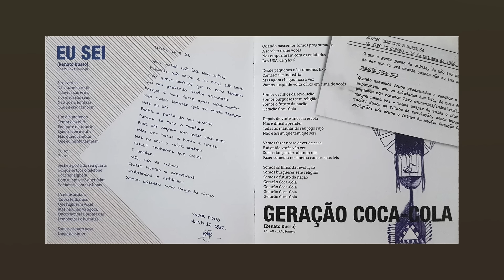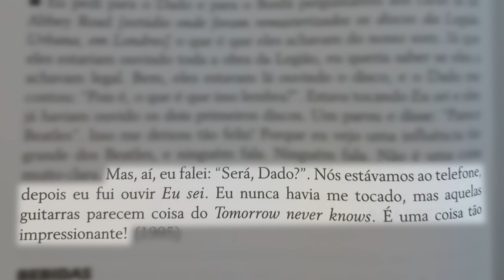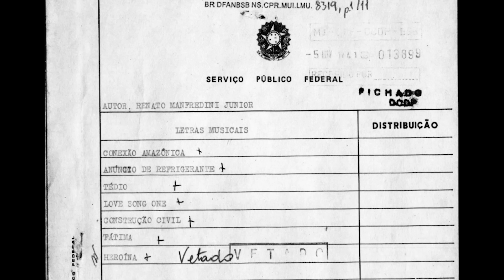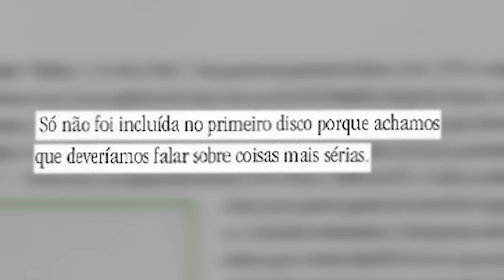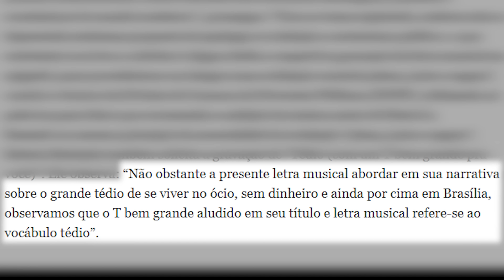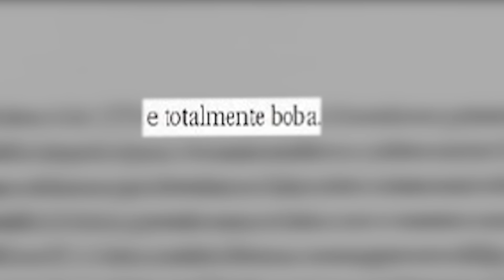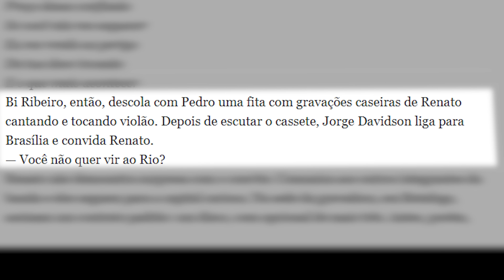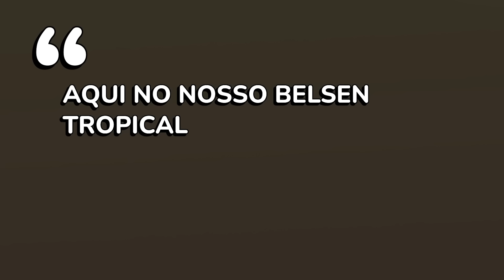Confissões do Renato Russo adolescente? A história de "EU SEI", "TÉDIO" e "QUÍMICA" (Legião Urbana)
Neste vídeo conto a história por trás das canções "Eu Sei", "Tédio (Com um T Bem Grande Pra Você)" e "Química", da Legião Urbana.

DADO VILLA-LOBOS - "Memórias de um Legionário"
CARLOS MARCELO - "Renato Russo: o filho da revolução"
Renato Russo de A a Z"

| REFERÊNCIAS BIBLIOGRÁFICAS |
MARCELO, Carlos. Renato Russo: o filho da revolução. - 1. ed. - São Paulo: Planeta, 2016.
RUSSO, Renato. Renato Russo de A a Z: as ideias do líder da Legião Urbana. Coordenação editorial: Simone Assad - Campo Grande: Letra Livre, 2000.
VILLA-LOBOS, Dado. Dado Villa-Lobos; DEMIER, Felipe Abranches; MATTOS, Romulo Costa. Dado Villa-Lobos: memórias de um legionário. - 2. ed. - Rio de Janeiro : Mauad X, 2015.